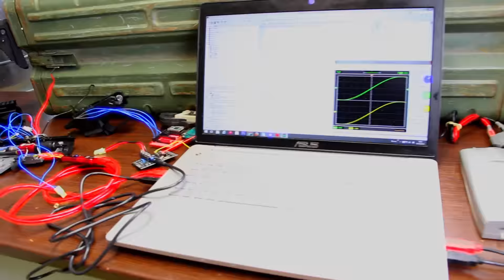[ JB AIRSOFT ] Scorpion EVO3 wolverine reprogramed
Le Scorpion EVO3 par l'atelier JB Airsoft !

La réplique est équipée en HPA certes, mais la carte électronique a également été entièrement reprogrammée pour conserver : le semi, le buts, le full, la détection de fin de chargeur et le bolt catch actif !